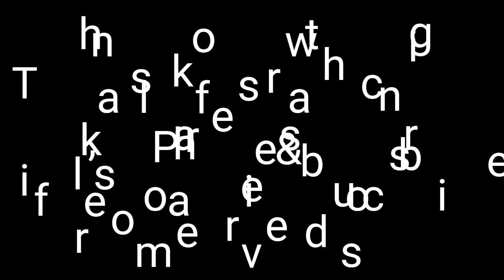Sahabjada Riyaj u dhaniabheti Madrassa 5/3/20